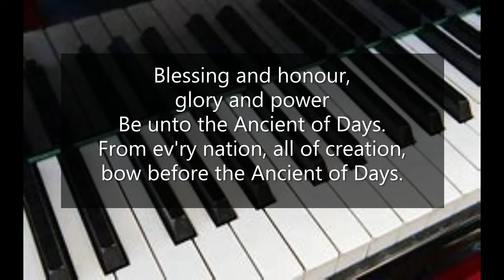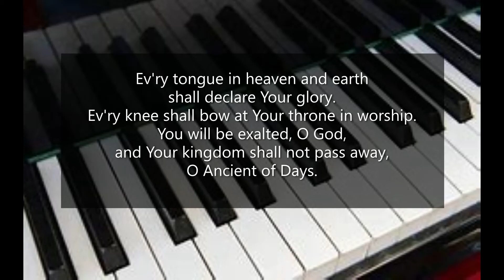'Ancient of Days' (Sadler & Harvill) Phillip Keveren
A short, fun and energetic arrangement of 'Ancient of Days' by Gary Sadler and Jamie Harvill. Arrangement by Phillip Keveren from his collection entitled 'Above All'. Pianist: Robert Aszmies